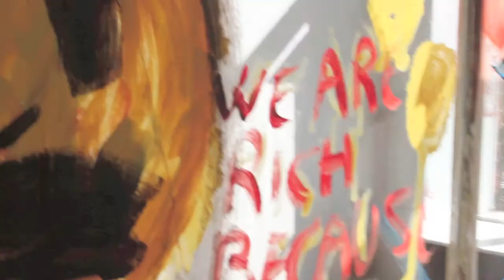Overgaden: Oreet Ashery // Party for Freedom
Interview med kunstneren Oreet Ashery i forbindelse med hendes udstilling 'Party for Freedom' på Overgaden. Institut for Samtidskunst. (2013)

Interview with the artist Oreet Ashery in connection to her exhibition 'Party for Freedom' at Overgaden. Institute for Contemporary Art. (2013)